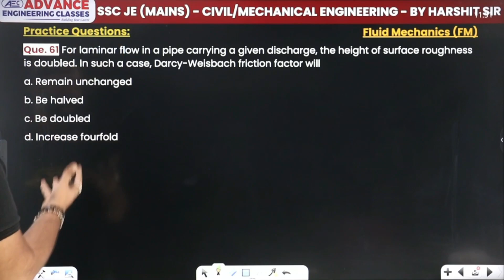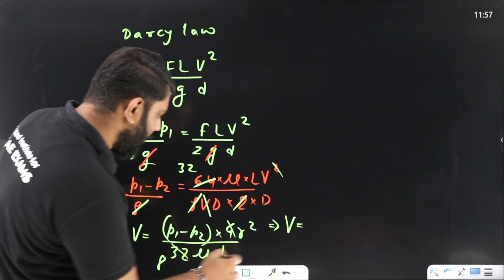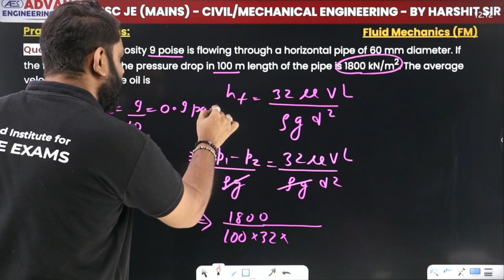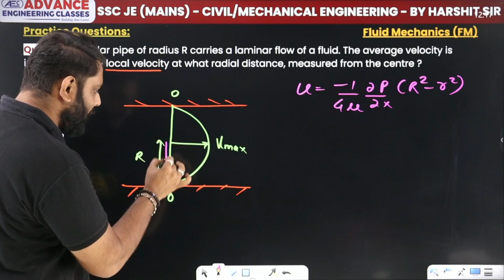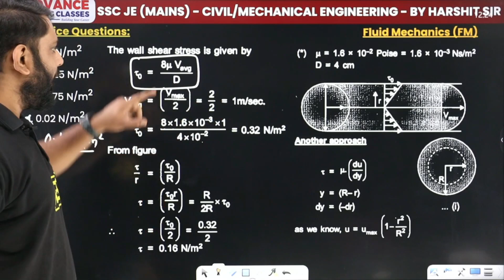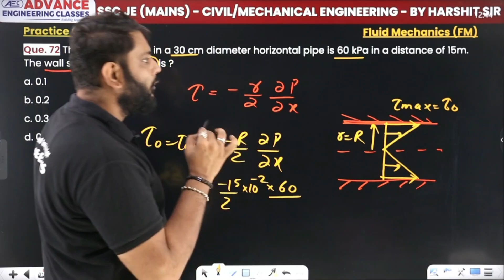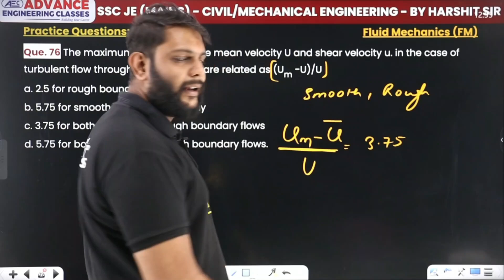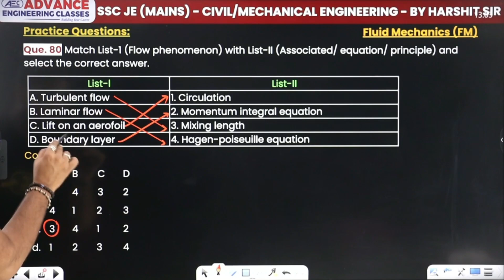SSC JE Mains 2023 Fluid Mechanics | Practice Session 4 | Civil Engineering | Mechanical Engineering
✔️ Subject: Fluid Mechanics (FM)
✔️ Class: Civil Engineering (CE) | Mechanical Engineering
✔️ Topic Name: SSC JE Mains 2023 Fluid Mechanics | Practice Session 4 | Civil Engineering | Mechanical Engineering | Most Expected Questions | Most Important Questions
✔️ Topics Covered In This Video (By Harshit Sir):
In preparation for the SSC JE Mains 2023 exam, we've got a special treat for all aspiring Civil and Mechanical Engineering students. Join us as Harshit Sir, your trusted mentor, takes you through a discussion on the "Most Expected and Important Questions of Fluid Mechanics" that are essential for your upcoming SSC JE Mains exam scheduled for December 4, 2023.
During this session, we'll unravel the intricacies of Fluid Mechanics. We'll cover the core concepts, principles, and equations that are pivotal for your exam preparation.
💡 Most Expected Questions: Harshit Sir will navigate you through the most anticipated questions based on prior exams and prevalent topics in Fluid Mechanics. This discussion will equip you with the skills to tackle similar questions in the actual exam.
00:00 Introduction
00:50 Practice + Revision Batch Intro
01:46 Question 61 to 65
Que 64 If the velocity profile in laminar flow is parabolic, then the shear stress profile must be?
13:50 Question 66 to 70
Que 67 The momentum correction factor for a flow through open channel is given by?
29:55 Question 71 to 75
Que 72 The pressure drop in a 30 cm diameter horizontal pipe is 60 kPa in a distance of 15m. The wall shear stress in Pa is ?
39:36 Question 76 to 80
Que 77 The loss of head in a pipe carrying turbulent flow varies?
47:41 Overview

most important questions for ssc je mains with answers,
most important questions for ssc je mains pdf,
ssc je mains question paper civil,
fluid mechanics questions for ssc je mains with answers pdf,
fluid mechanics questions for ssc je mains with answers,
fluid mechanics questions for ssc je mains pdf download,